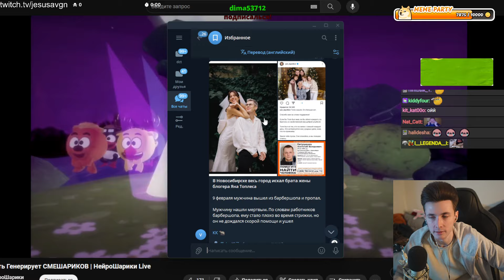ХЕСУС ПРО СМЕРТЬ БРАТА ЖЕНЫ ЯНА ТОПЛЕСА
Привет Всем!